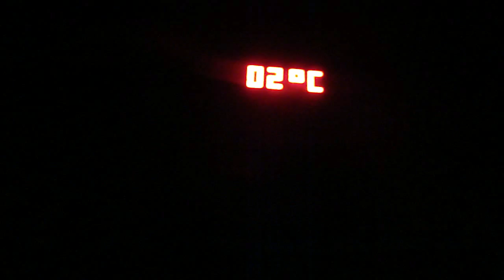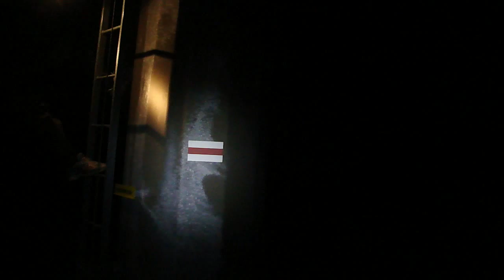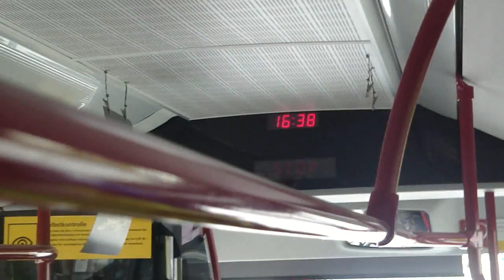municycle downhillrecord 2010